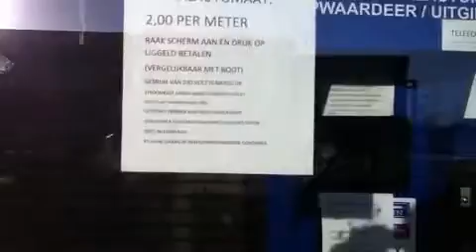Leven in een camper 56, Camperplaats Pasantenhaven Lauwersoog.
Met mooi uitzicht op de waddenzee richting Schiermonnikoog.